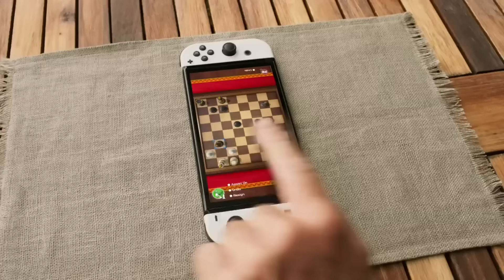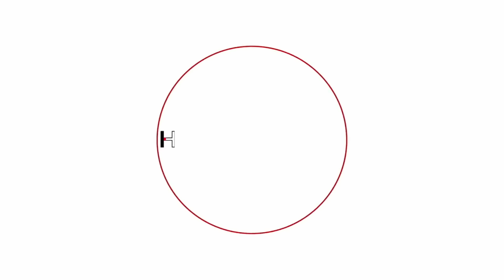Nintendo Switch 2 Specs Just LEAKED In New Report?!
We have a new report that outlines the alleged specs of the Nintendo Switch 2, and it's got the internet buzzing.